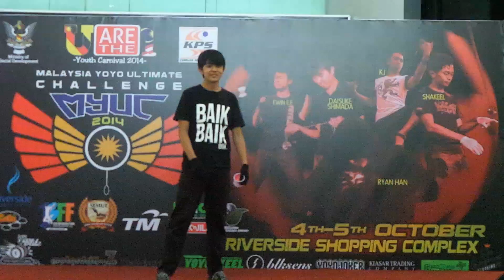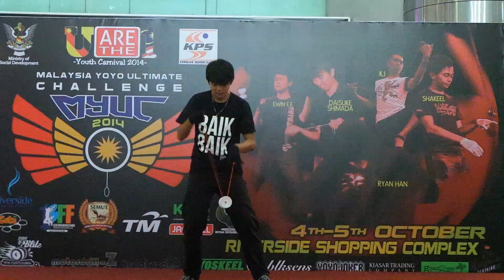Malaysia YoYo Ultimate Challenge2014 4A 3rd Stanley Low Terengganu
This is the 1st ever Malaysia YoYo Ultimate Challenge 2014 that hosted by Team Yo-Blitz , cooperate by 1BFF ( Club Recreation Pending ) and Ministry of Social Development Sarawak, Semut Sarawak , a National YoYo Contest that will be a yearly event by the Sarawakian Team.

4th- 5th Oct 2014
Riverside Shopping Complex